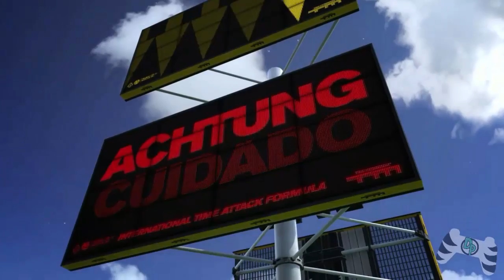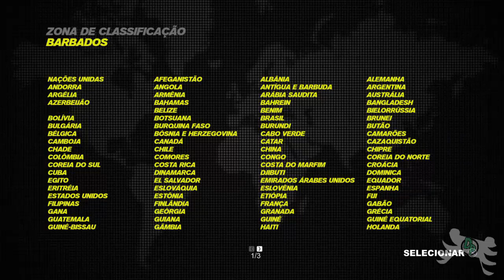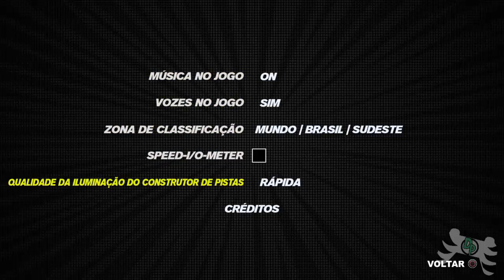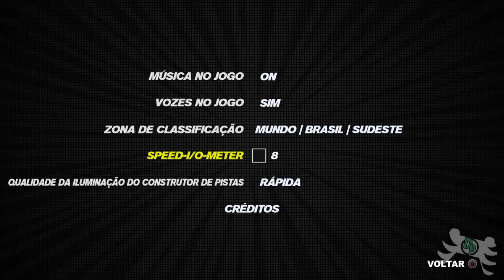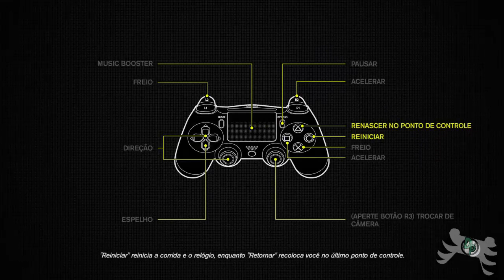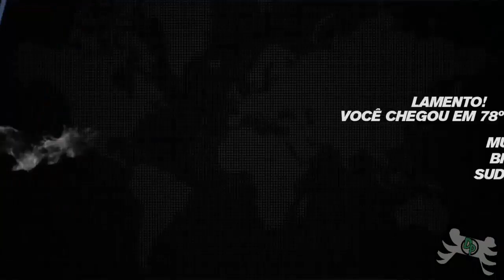Jogando a DEMO: Trackmania Turbo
Fazendo um teste rápido com a Demo do Trackmania Turbo no PS4

Se você gostou do Dino com certeza vai adorar esses caras!
Tenha contato com o Dino!
Curta a página do canal
Add lá no Face e bora trocar uma idéia?
Me siga no twitter!